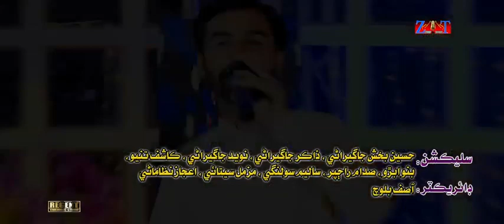Eid Jey Dehn || Zahid Gull Buledi || Album 31 || New sindhi song 2022 || Zt Official